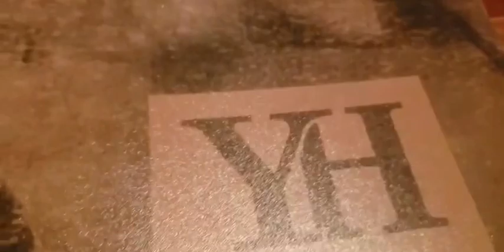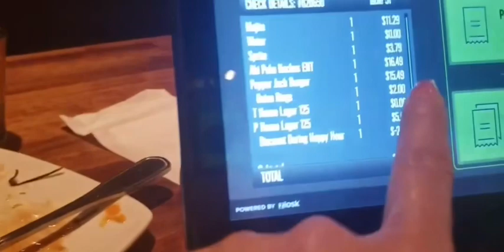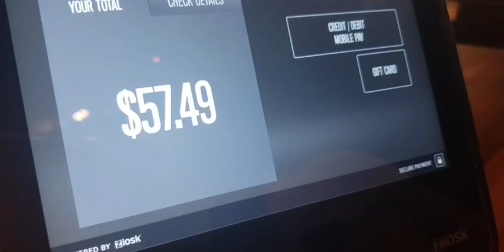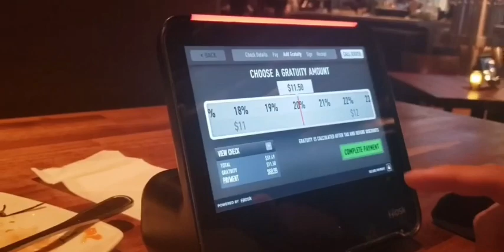ครบรอบแต่งงาน16ปี❤️ออกไปทานและดื่มเบาๆร้านyard house Happy 16th wedding anniversary💕